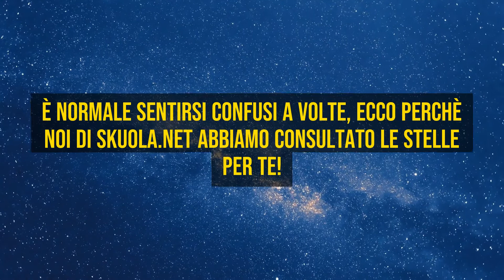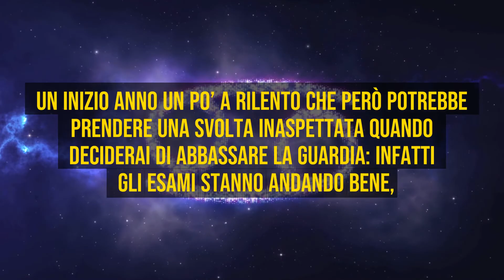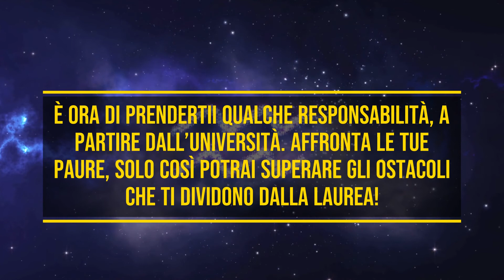Oroscopo universitario 2021: i tuoi esami sono scritti nelle stelle!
- Con l’inizio del nuovo anno ciò che tutti cercano è ovviamente l’oroscopo. Ecco perché noi di Skuola.net abbiamo consultato le stelle per te e, segno per segno, abbiamo previsto le fortune e i drammi che caratterizzeranno quest’anno accademico.

​​Non ti basta? Segui Skuolanet​​ su